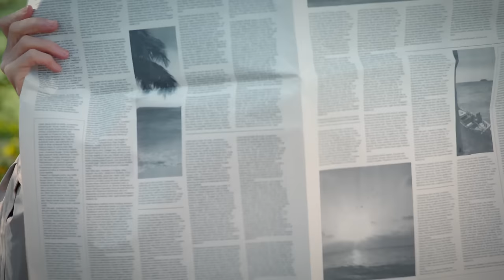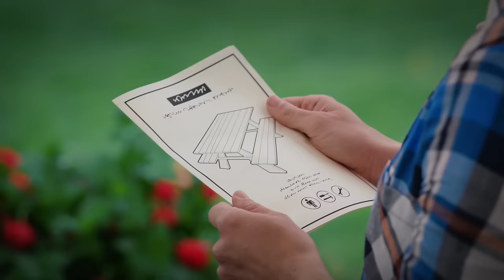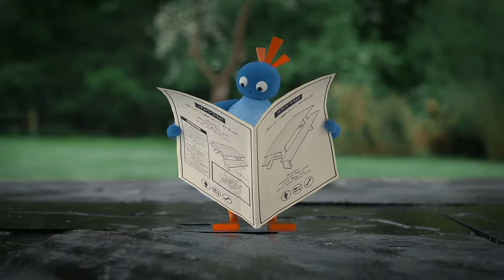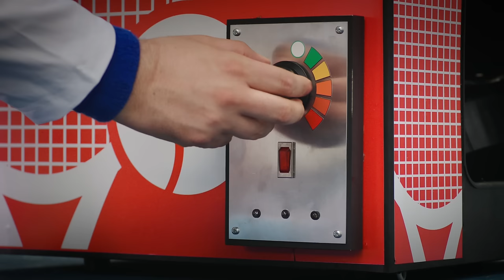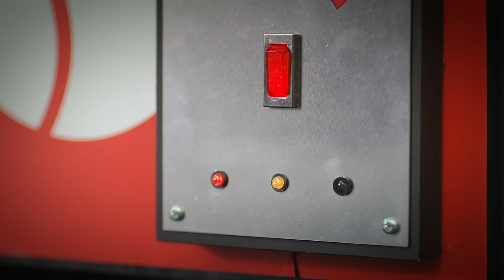Twirlywoos | Big Twirlywoos Clips Compilation! | Twirlywoos in the Kitchen | Best Moments